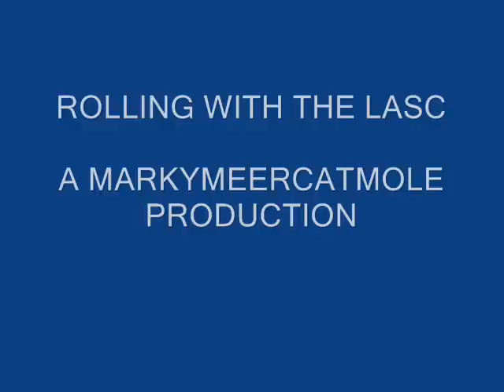ROLLING WITH THE LASC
THE LEICESTERSHIRE ALLIANCE SCOOTER CLUB AVING THERE JOLLYS